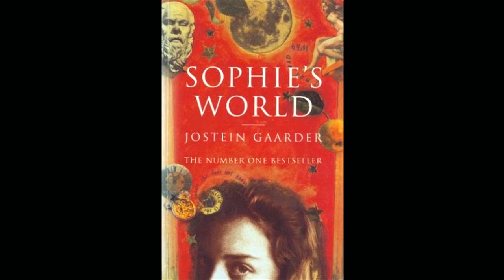Sophie’s World - Ch. 7 Socrates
Yet another long one! But honestly, I think I did such a good job with this chapter, it hardly feels like 30 minutes! I hope you feel the same.